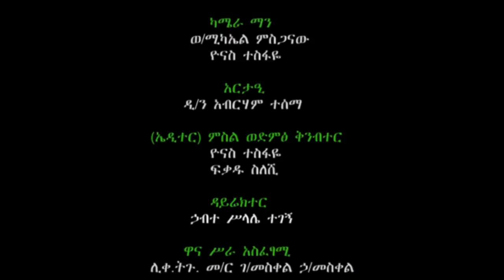ከታሪክ ማህደራችን 1985ዓ.ም /ምህላ ጸሎትና ታምራዊ ፈውስ በ Memehir Gmeskel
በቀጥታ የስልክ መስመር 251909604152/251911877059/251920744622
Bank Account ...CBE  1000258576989